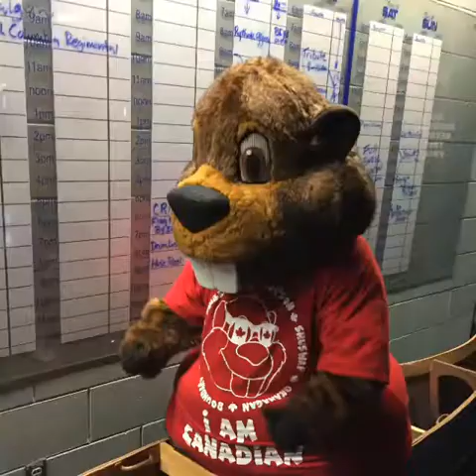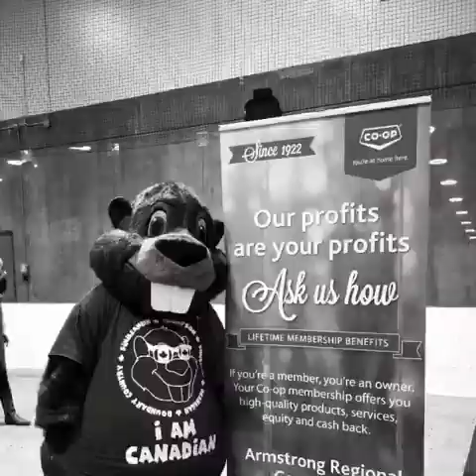Beacon Visits the Okanagan Military Tattoo 2019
When Beacon isn't travelling promoting the Kizzmit region he is at home learning more about great events in his own region like this one! An amazing experience in Vernon, BC and he didn't have to get a tattoo!